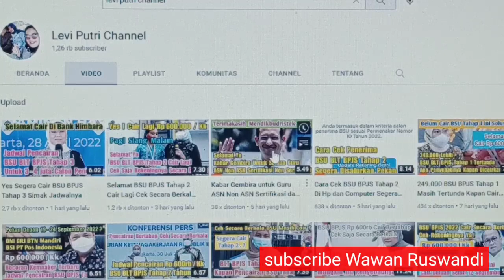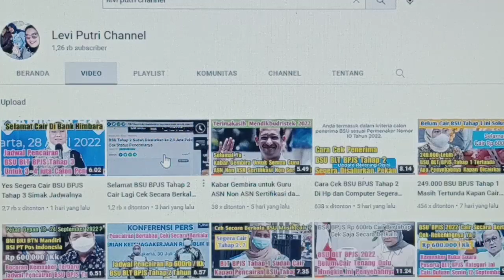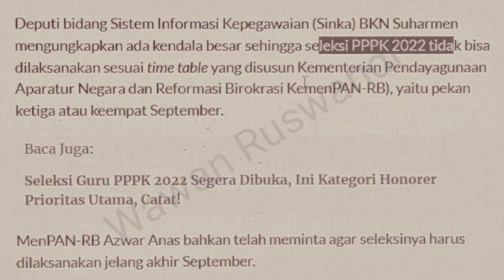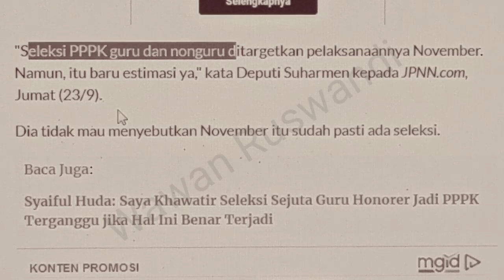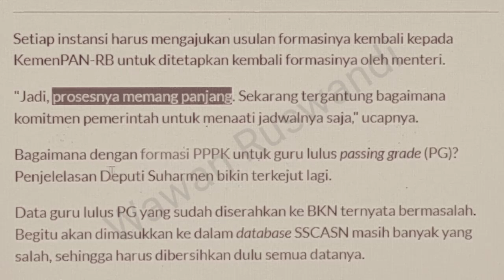Seleksi PPPK Guru Non Guru Terkendala Simak Pernyataan BKN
seleksi PPPK 2022 Guru Non Guru terkendala simak kata Bkn.